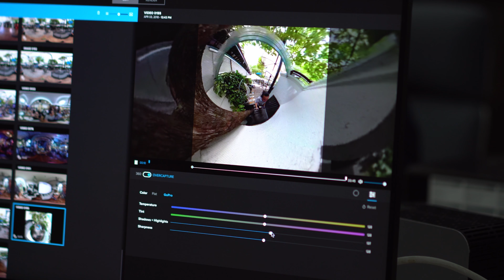Trên tay và đánh giá GoPro Fusion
Đánh giá Gopro Fusion, chiếc camera 360° có chất lượng ảnh và video rất tốt, nhưng giá cao & app chậm